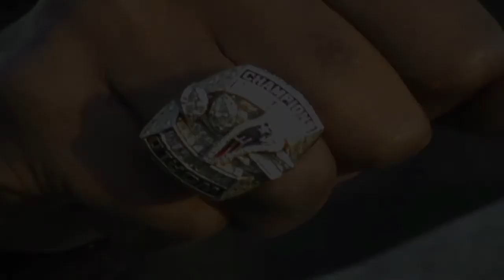FRED BAXTER INTERVIEW-FORMER TIGHT END NY JETS BEARS AND PATRIOTS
FALCON TV NEWS SPORTS TEAM ANCHORS CHRIS DEVINE AND RYAN BAITINGER INTERVIEW FORMER NFL PLAYER FRED BAXTER AT OAKCREST HIGH SCHOOL.